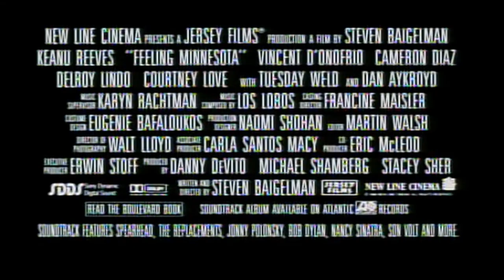Official Trailer - FEELING MINNESOTA (1996, Keanu Reeves, Cameron Diaz)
Theatrical trailer of "Feeling Minnesota" by Steven Baigelman. Starring Keanu Reeves, Vincent D'Onofrio, Cameron Diaz, Delroy Lindo, Day Aykroyd, Courtney Love, Tuesday Weld